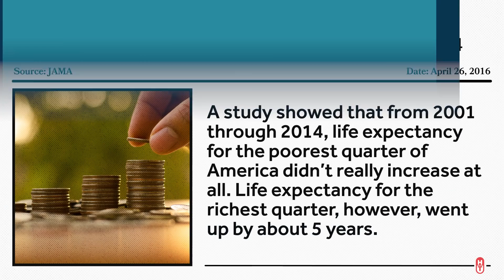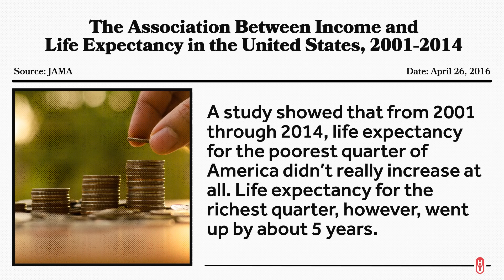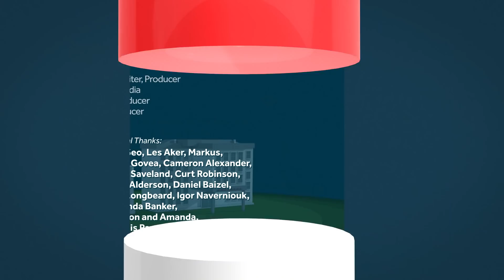Life Expectancy and the United States' Inequality Problem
Healthcare Triage often notes that lots of health metrics are improving in the US. But that is not the case with life expectancy. Life span is decreasing, and the losses are not equally distributed. The lives of the poor are getting shorter thanks to the opioid crisis and suicide.